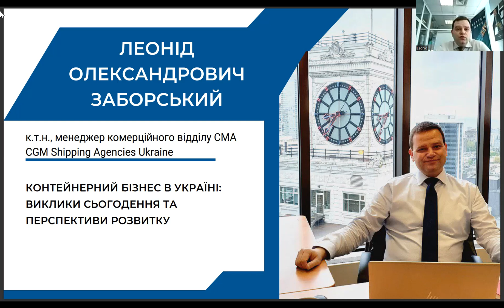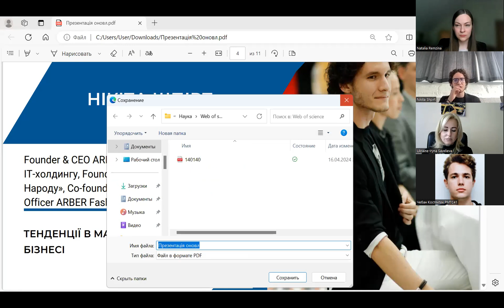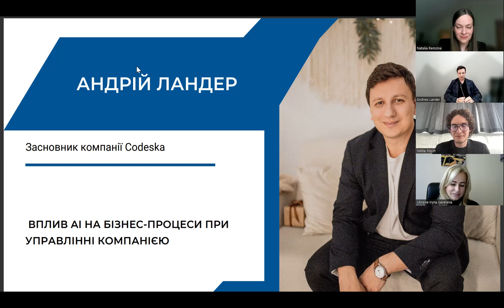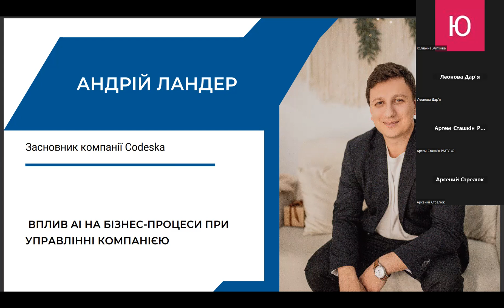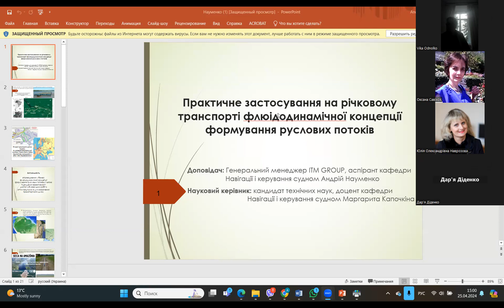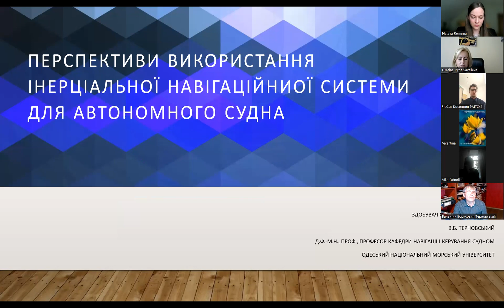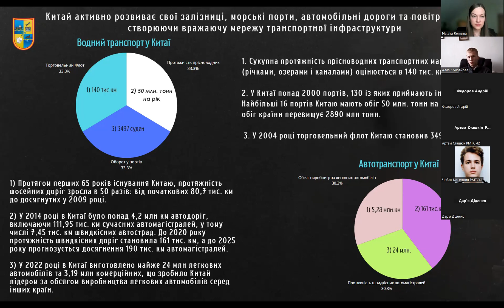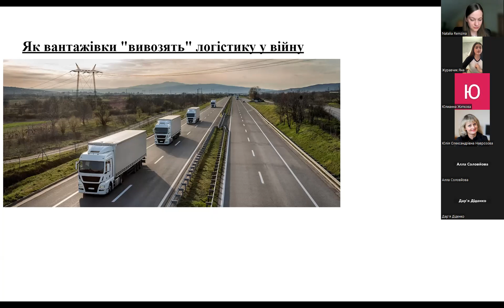ХІІ Всеукраїнська конференція "Проблеми та перспективи розвитку транспорту" 25 квітня 2024 року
⚡225 квітня 2024 року в Одеському національному морському університеті було проведено ХІІ Всеукраїнську конференцію студентів та молодих вчених «Проблеми та перспективи розвитку транспорту».
Цьогорічна конференція була особливо насиченою за участю високопрофесійних спікерів з різних галузей транспортного сектора. Серед відомих гостей були:
-  Леонід Олександрович Заборський, кандидат технічних наук та менеджер комерційного відділу CMA CGM Shipping Agencies Ukraine, який презентував доповідь на тему «Контейнерний бізнес в Україні: виклики сьогодення та перспективи розвитку».
-  Нікіта Шпірт, засновник та генеральний директор ARMAR Solutions, розглянув тенденції в маркетингу та бізнесі.
-  Андрій Ландер, засновник компанії Codeska, виступив із темою «Вплив штучного інтелекту на бізнес-процеси при управлінні компанією».
-  Dr. Binay Singh, індійсько-український підприємець та CEO компанії Singh Marine Management Ltd, представив своє дослідження щодо лідерства в змінному світі.
Студенти, аспіранти та молоді вчені Одеського національного морського університету проявили великий інтерес та взяли активну участь у роботі конференції. Їх доповіді відзначалися не лише високим рівнем наукової новизни, а й актуальністю та практичним значенням.
Так, Андрій Вікторович Науменко, здобувач вищої освіти (PhD), представив своє дослідження про «Практичне застосування на річковому транспорті флюідодинамічної концепції формування руслових потоків» та був нагороджений грамотою «За практичну доцільність наукових розробок».
Артем Сташкін отримав нагороду «За новаторство» за дослідження ризиків зіткнення великогабаритних суден з мостами, що визначило його внесок у безпеку морського руху.
Доповідь Костянтина Чебана про «Перспективи використання інерціальної навігаційної системи для автономного судна» була визнана кращою на конференції.
Вікторія Гілевич отримала звання кращого оратора за її доповідь «Основа культурно-пізнавального туру до Куби» на конференції.
Здобувачі фахової передвищої освіти Чорноморського морського фахового коледжу ОНМУ також активно виступали на конференції, демонструючи важливість їхнього внеску у розвиток транспортного сектора.
Так, Мельников Євгеній та Діденко Дар’я отримали грамоту «За актуальність дослідження» на тему: «Економічний аспект організації перевезень: вивчення підприємницької діяльності у сфері транспорту».
Житкова Юліанна та Журавчик Яна були нагороджені грамотою «За кращу презентацію дослідження» на тему: «Проблеми морського транспорту України в умовах військової агресії РФ».
Захід став місцем обміну досвідом та натхненням для студентів та молодих вчених, які прагнуть розширювати горизонти в сфері транспорту та розвивати його в майбутньому.

Одеський національний морський університет висловлює вдячність всім учасникам конференції за активну участь та плідну працю.